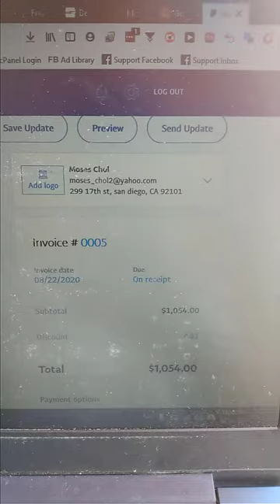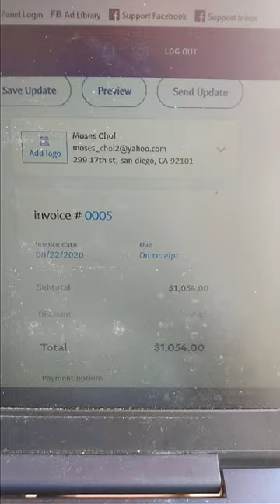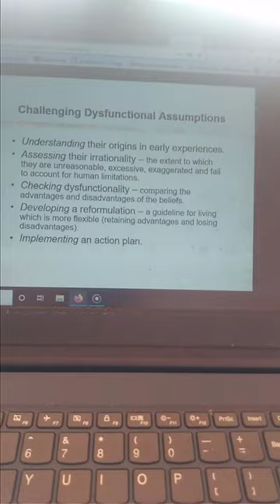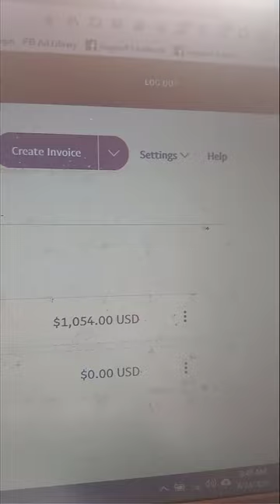Becoming a Millionaire Episode 5 (Season 1) Ft. kingszly of Handshake Kings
This episode i have my friend Nigel "kingszly619" in the episode.